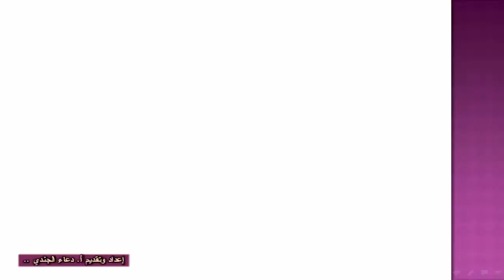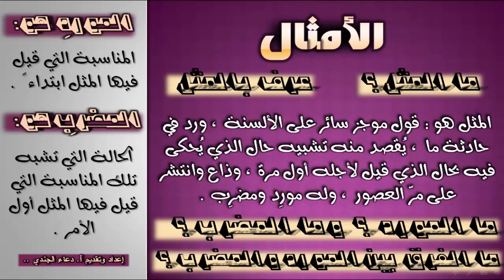كيف اهتم العرب بالأمثال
خصائص_الأمثال , الأمثال مرآة العصر @أ.دعاء-الجندي
س:  ما أهم سمات المثل الأسلوبية ؟ / ما خصائص المثل ؟ / علام يعتمد أسلوب المثل ؟ .
ج:   يعتمد أسلوب المثل على : إيجاز اللفظ – جمال الصياغة – وضوح الدلالة – سلامة الإيقاع .
س:  المثل صوت الشعب . وضّح ذلك / الأمثال مرآة العصر . وضح ذلك .
ج:  الأمثال مرآة العصر ؛ حيث إنها تعكس صور الأمم الماضية وأخلاقها , وهي ميزان يوزن به رقي الشعوب وانحطاطها , وسعادتها وشقاؤها , وأدبها ولغتها .
س:  كيف اهتم العرب بالأمثال ؟ .
ج:  أكثر العرب من الأمثال , فلم يتركوا باباً إلا ولجوه , ولا طريقاً إلا سلكوه , وأفردها العلماء بالتأليف .
س: إلى من تعود أقدم الأمثال ؟ .    ج: تعود أقدم الأمثال إلى لقمان الحكيم .